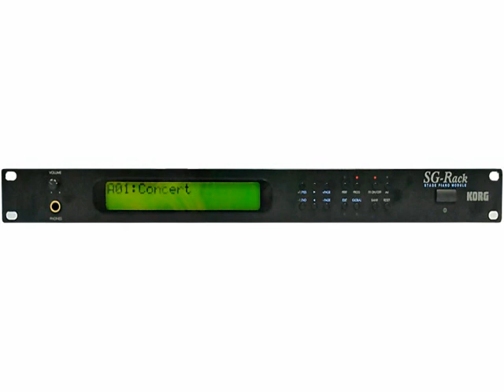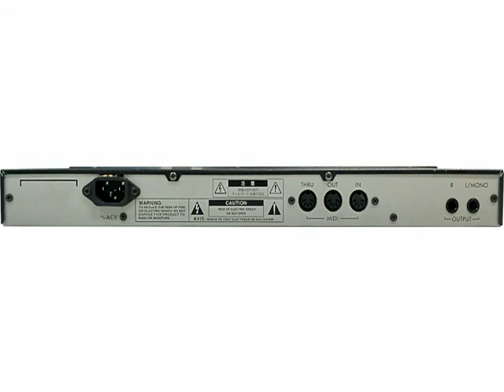KORG SG-Rack A1 Concert Piano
Program No.1(A1) Concer Piano
FX ON
SG-Rack is playing Chopin Fantasie Impromptu No.66.